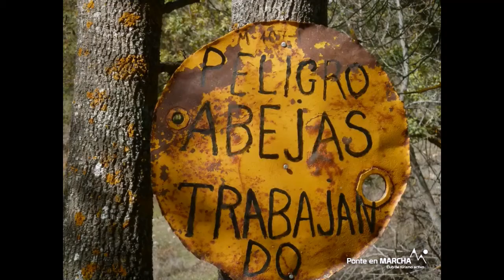Atazar - Meandros Río Lozoya - Pontón de la Oliva - Senda del Genaro GR300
Senderismo en Madrid, con una excursión por el GR88, GR300 (Senda del Genaro) y los meandros del río Lozoya, desde el pueblo del Atazar hasta el Pontón de la Oliva que nos llevará de viaje hacia otros lugares de nuestra imaginación.

Podremos admirar la monumentalidad del embalse del Atazar siendo construida su presa en 1972 con una altura de 134 metros, así como los meandros del río Lozoya junto a esta. Caminaremos por un sencilla senda de bajada hasta poder tocar el agua del río Lozoya.

En el transcurrir de la actividad disfrutaremos de diversas obras de ingeniería civil para poder suministrar el agua a la ciudad de Madrid. Veremos la presa de La Parra, el azud y presa de Navarejos, almenaras del río Lozoya, galerias de ataque... finalizando en el Pontón de la Oliva presa de gravedad, construida con grandes bloques de piedra, finalizando su construcción en 1856.